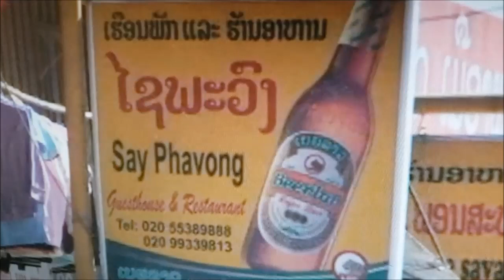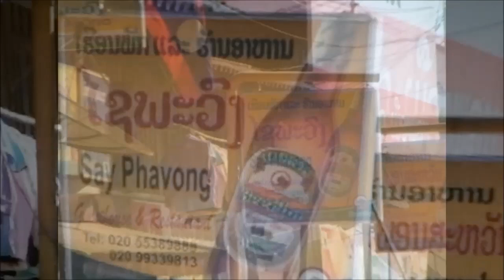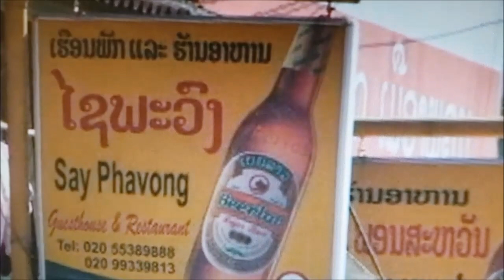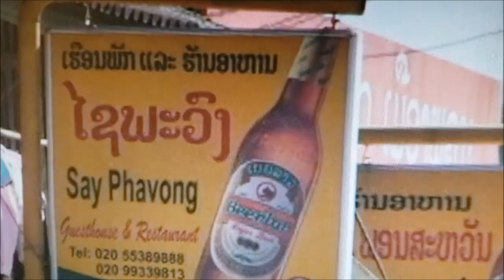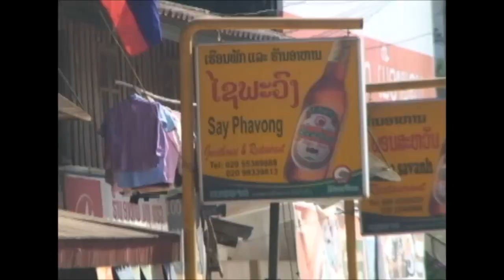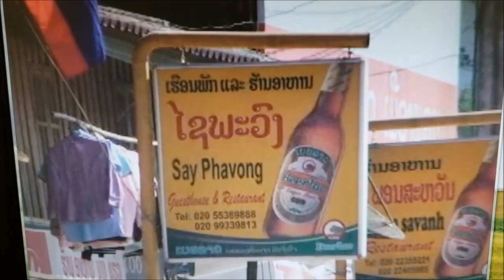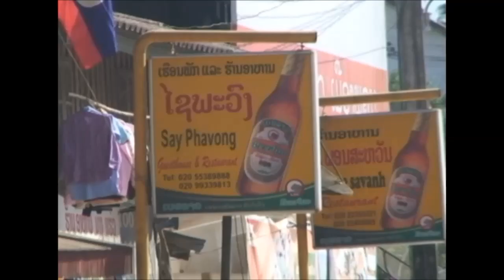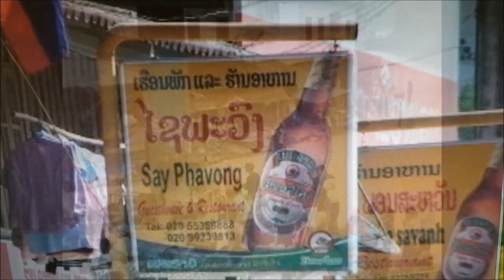XOV XWM TAWM TSHIAB TSEEM CEEB HEEV RAU HMOOB AMERICAN PAUB